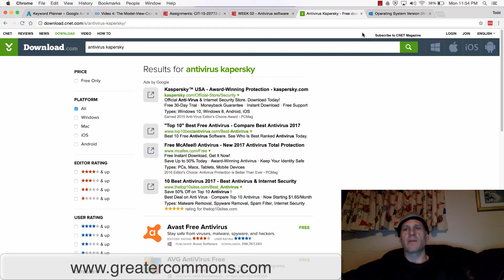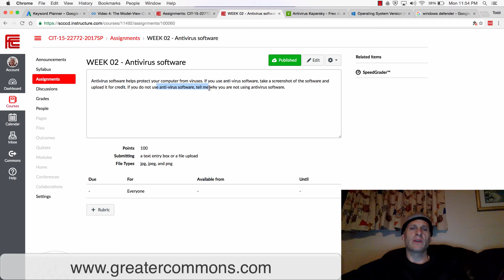Antivirus software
Protecting your computer against malicious softwares with antivirus softwares.